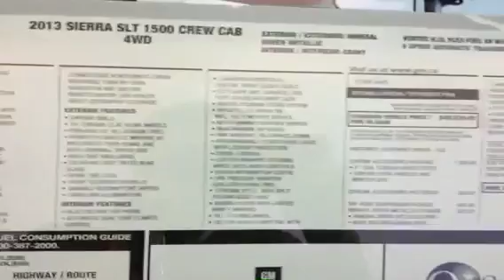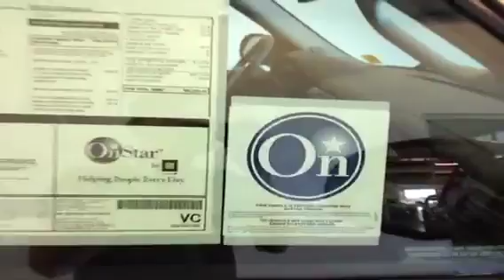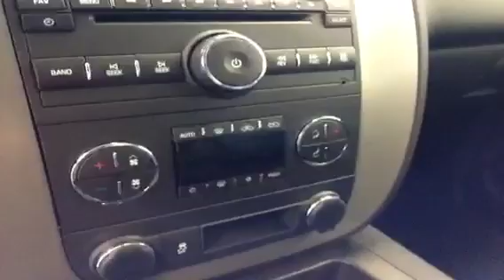2013 GMC Sierra 1500 4WD Crew Cab 143.5&quot; SLT 4 Door Pic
This is a 2013 GMC Sierra 1500 4WD Crew Cab 143.5&quot; SLT 4 Door Pickup Four Wheel Drive with 6-Speed A/T transmission Green[Mineral Green Metallic] color and Ebony interior color.  This video is recorded and uploaded by cDemo Mobile Inspector.                             Detailed vehicle info with more photo(s) is available